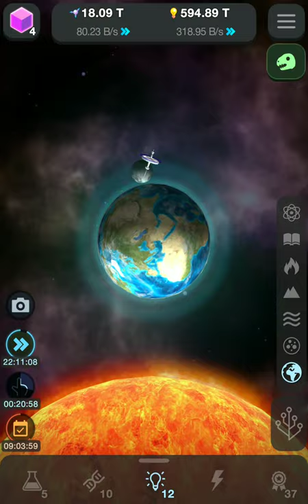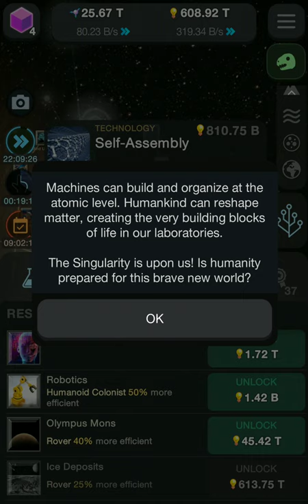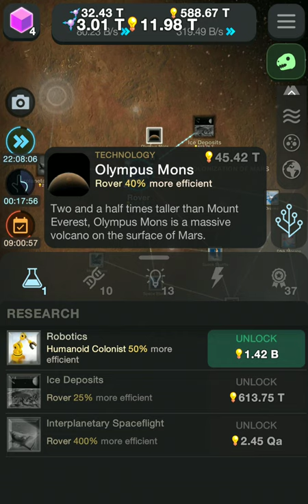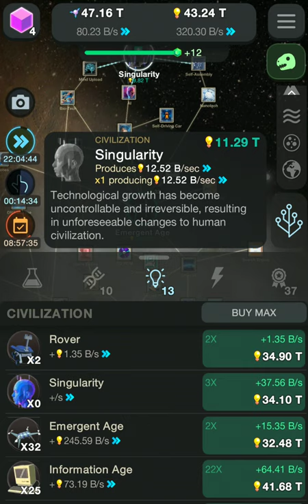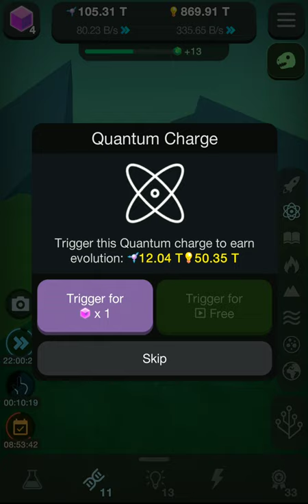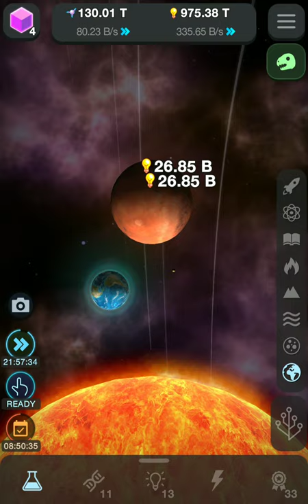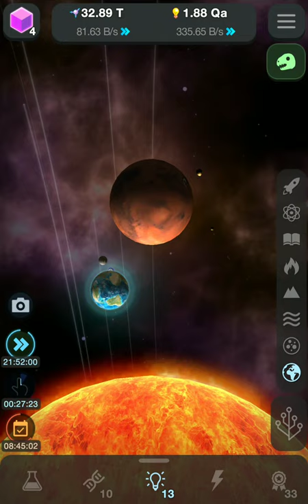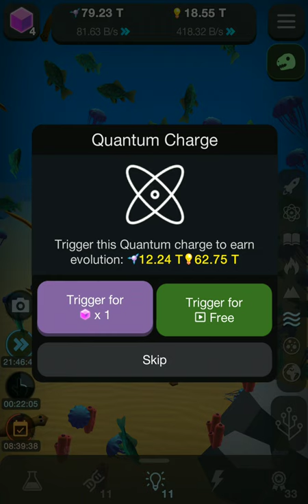Jason's life hack on life | How to conquer cells to singularity